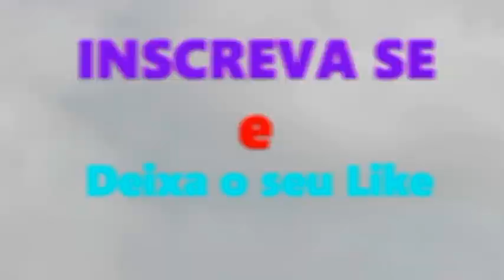lieat - pato - parte 3